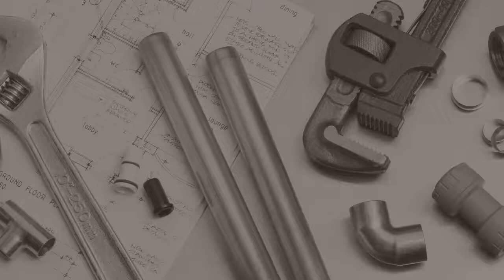Best Plumbers Near Me Big Thicket Lake Estates, Tx.